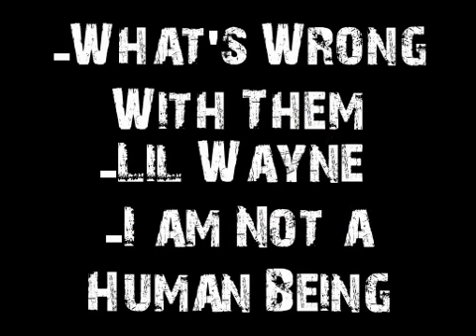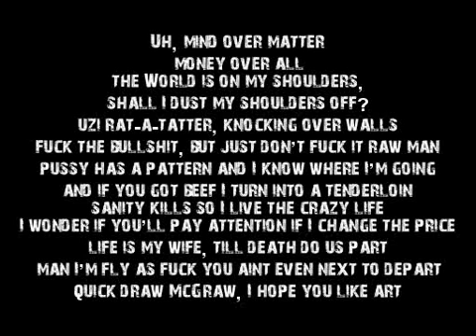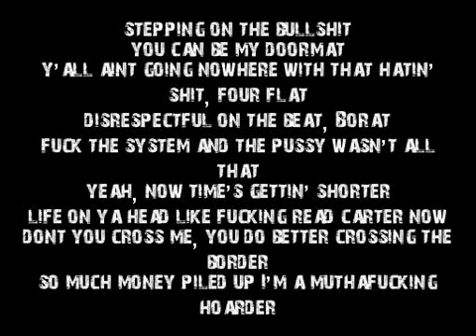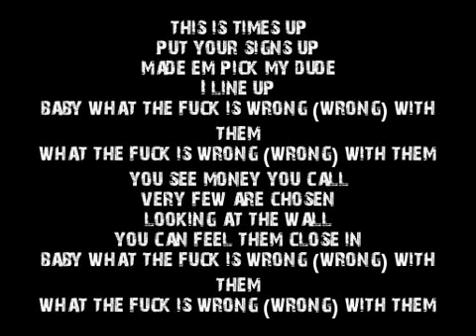What's Wrong With Them-Lil Wayne (Lyric Vid)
Lyric video for What's wrong with them by Lil Wayne.

Also check out some of the channels in the box on my channel.

Thanks.